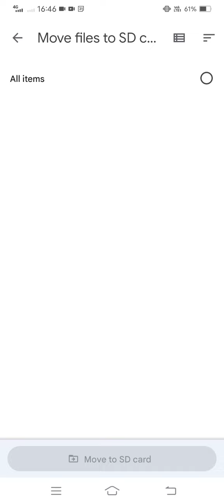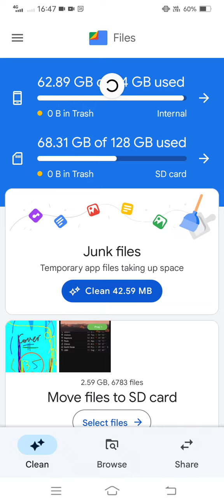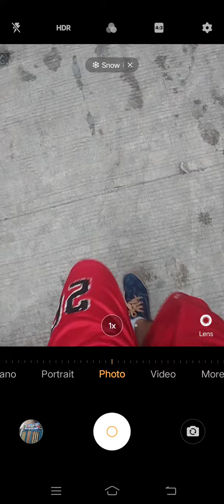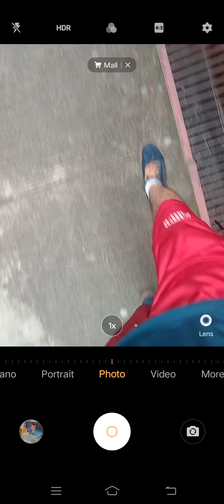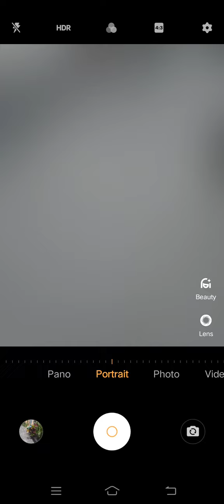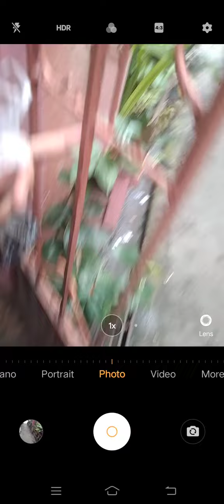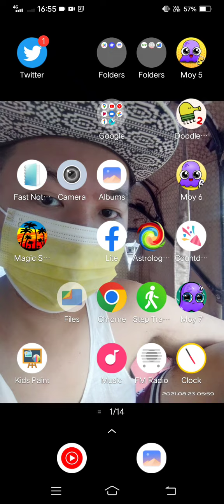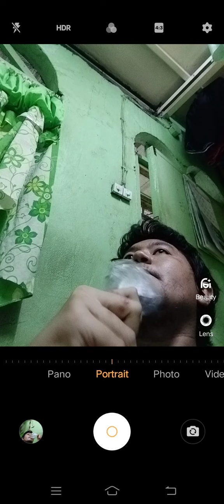Marvin Rey — Vlog 12,331